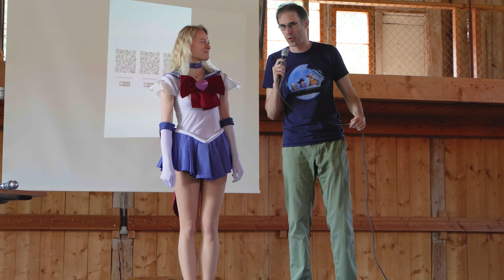Chibi Con 2023 - Cosplay Versteigerung